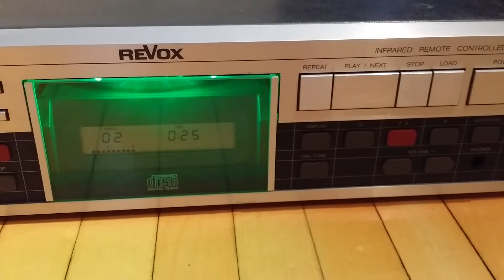Revox B225 cdm0